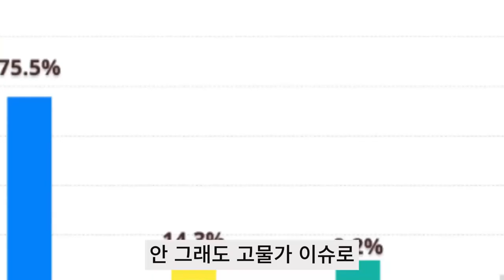˝안 시켜 먹고 말지˝ 주문 '뚝' 민심 잃자 결국 두손 들었다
요즘 배달 서비스를 이용하지 않으려는 사람들이 늘고 있습니다. 음식값도 오르고 배달비도 부담스럽다는 건데요, 이렇게 떠나가는 소비자들을 잡기 위해서 배달앱 업체들은 할인 경쟁에 나섰습니다.